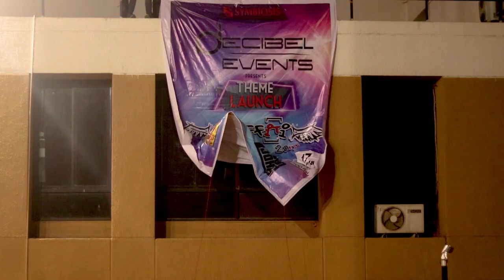Graffiti '19 | Official Video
Graffiti '19 is the annual Techno-Managerial event conducted by Symbiosis Centre for Information Technology on 19th and 20th of January, 2019. With exciting events and fun filled performances, Graffiti '19 is the wholesome pack of entertainment!